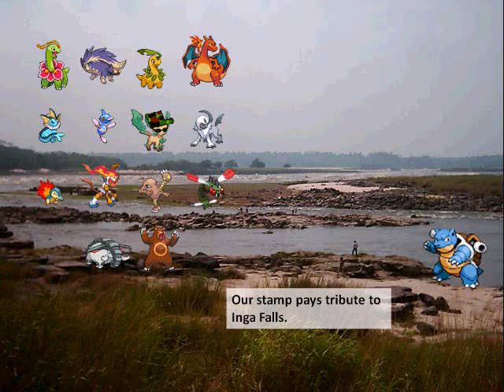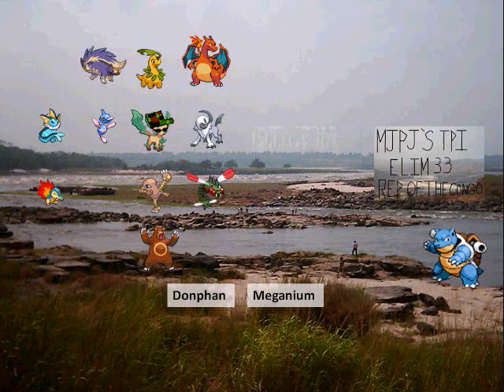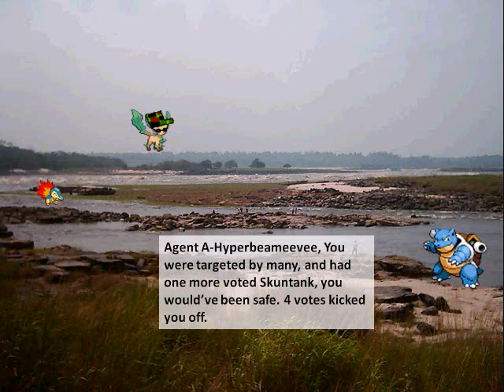Total Pokemon Island Season 4 Elimination 33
Republic of the Congo. We reveal the final 11, reveal something i bet everyone wants to know about, and two more leave the game. Who'll make it?